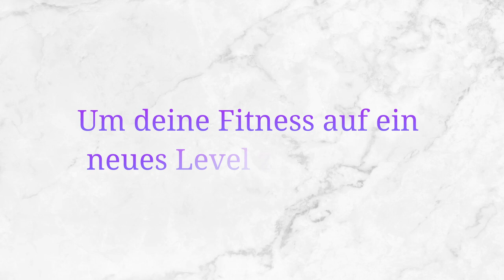Trailer von SENNFIT! ;)